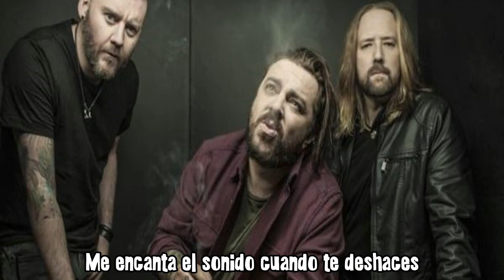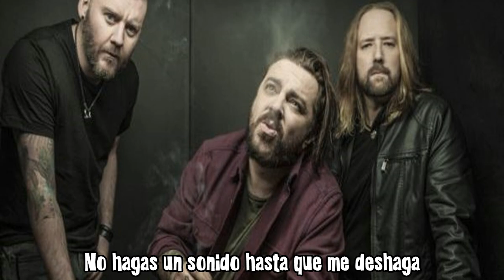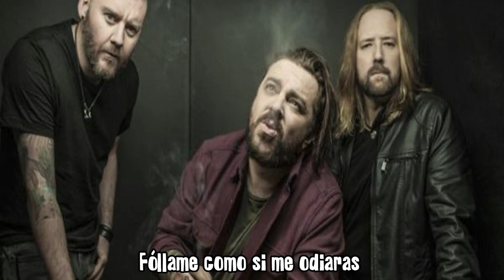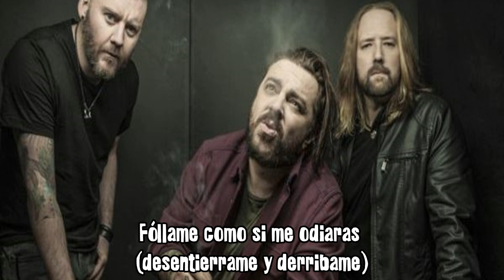Seether - Fuck me like you hate me (FMLYHM) (Subtitulada al español)